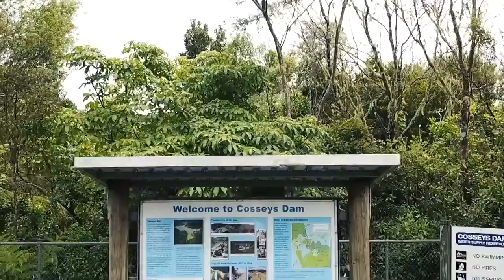Hunua Falls Hike in Auckland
My first attempt at Adobe Premier